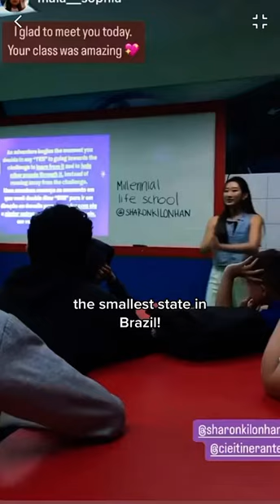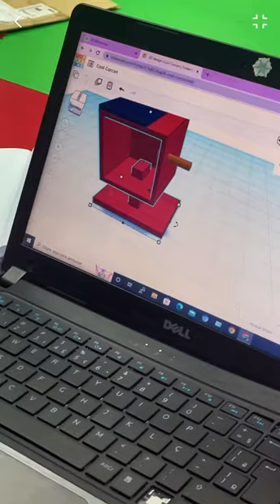The World’s First Google Reference University! In Aracaju, Brazil! 🇧🇷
Such an amazing experience getting to visit @unit_br the world’s first Google reference university, and to work with students participating in the @cieitinerante maratona at @amadeusaracaju and @colegio_ccpa, where they have designed their whole education system for innovation and creativity with GoogleForEducation. Aracaju is the capital of Sergipe, the smallest state in Brazil, but I believe the students here are getting ready to become world changers and innovators for good! 💯🌎❤️💛🇧🇷